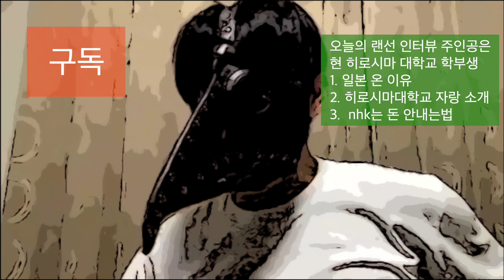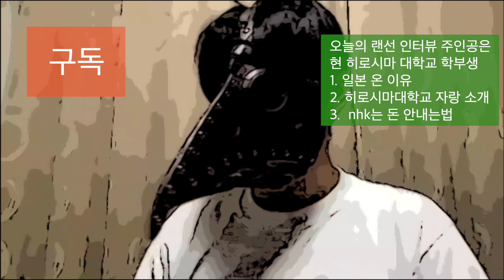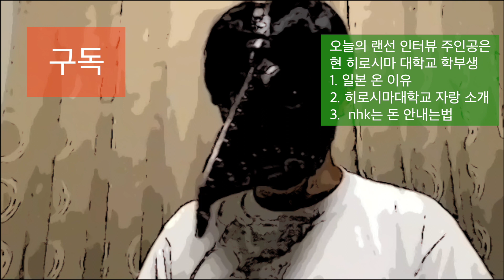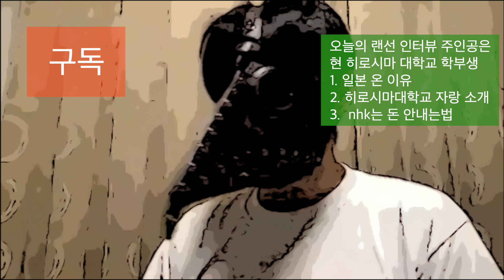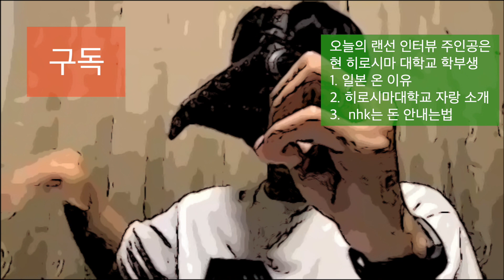일본유학 히로시마 대학교 유학생이 말하는 히로시마 대학과 일본유학의 모든것! (Feat. Nhk 해지하는법 돈 안내는법)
일본 국립 대학교인 히로시마 대학교에서 유학을 하고 있는 구독자 가조쿠랑 일본 히로시마대학교에 대해서 이야기를 하여보았습니다. 금융 데이터분석으로 관심 수리쪽으로 관심 있으시면 히로대? 일까요
그리고 nhk 가입했다고요?! 그럼 어떻게 해결해야 할까요?? 답이 이 영상에 담겨져 있습니다. 일본유학 장학금 이야기부터 일본유학시험까지